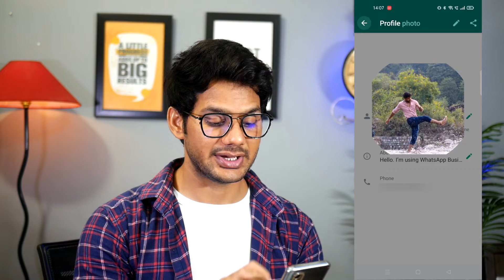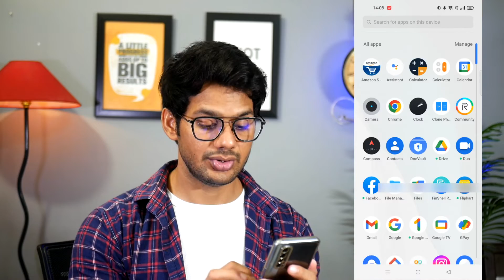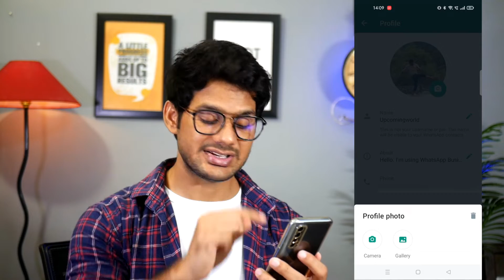WhatsApp par Full Dp Kaise Lagaye | Whatsapp par Full Photo Kaise Lagaye Bina Kisi App ke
Hello Everyone,
Iss video me maine bataya hai ki app Whatsapp par full dp kaise lagaye or whatsapp par full dip kaise lagaye bina kisi app download ke.

TOPIC DISCUSSED
whatsapp par full dp kaise lagaye app
whatsapp par full dp kaise lagaye without app
whatsapp par full dp kaise lagaye bina app download kiye
whatsapp par full dp kaise lagaye photo
whatsapp par full dp kaise lagaye jati hai
whatsapp par full dp kaise lagaye jaate hain

🤞🏻KEEP SUPPORTING